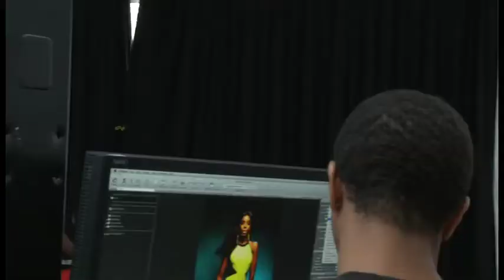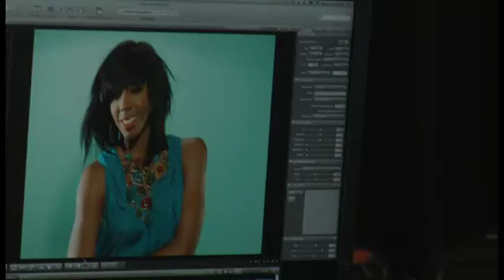Behind the Cover: Kelly Rowland 2011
Go behind the scenes of Kelly's first Hot Hair cover photoshoot.

Produced by Ukeme Emem.